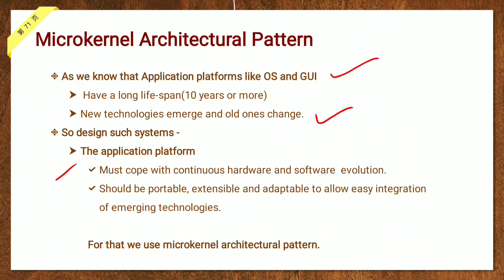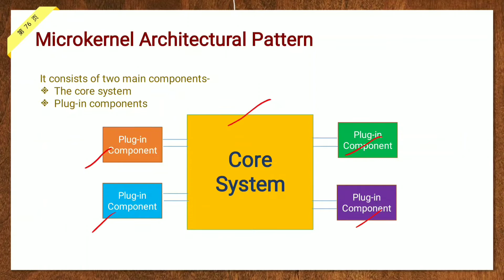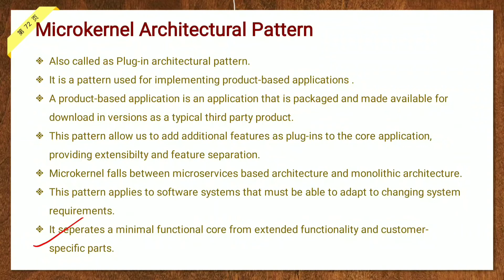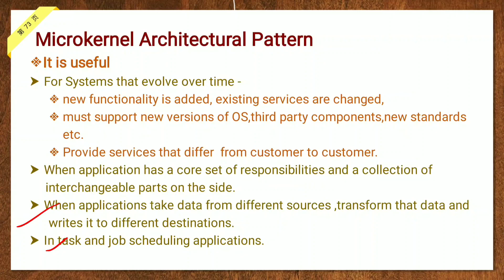Microkernel Architectural Pattern ( part 1) - lecture 14/ Software Architecture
Microkernel Architectural Pattern